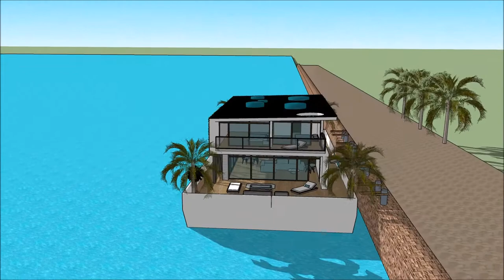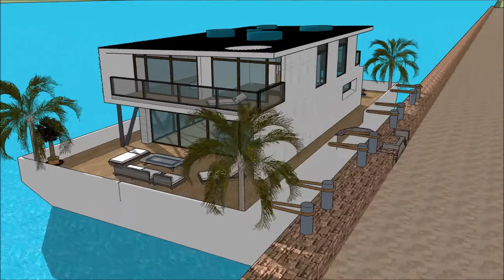prefab herenhuizen architectuur ontwerp luxe huis vlieland, boterhuis bruges Belgium boothuis wonin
The floating house villa houseboatzania launching an innovative high-end luxury yacht floating house villa mansion home design potentially as a display of exhibition of the prefab herenhuizen architectuur ontwerp luxe huis vlieland,  boterhuis bruges Belgium boothuis wonin.

The collection of the Floating house villa houseboatzania concept of prefab herenhuizen architectuur ontwerp luxe huis vlieland,  boterhuis bruges Belgium boothuis wonin consists of high luxury and architectural art pieces in minimalism combined with living on the waterfront of the harbour.

The floating house villa mansion yacht design has the basis to sustain living with high standards and contemporary structural design - prefab herenhuizen architectuur ontwerp luxe huis vlieland,  boterhuis bruges Belgium boothuis wonin with numerous of prospects for excessive living and celebrating the desire of life worldwide: